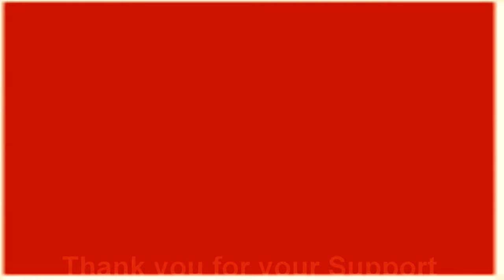Amazing Onion cutting skills/ Food garnishing art Compilation 2018 & Decoration Ideas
Amazing Onion cutting skills/ Food garnishing art Compilation & Decoration Ideas.How to make a simply beautiful onion garnish

In this video tutorial, you will see how to cut an onion into a stunningly beautiful flower garnish.

2) Show your support on vegetable art on Facebook
3) Add my channel to your featured channel box "Dream 4 India "
4) Embed this video on a blog